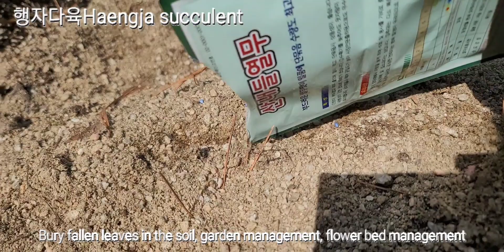텃밭화단 정리정돈 낙엽묻어주기 씨앗뿌리기 🌱 🌱 🌱 tidying up the garden